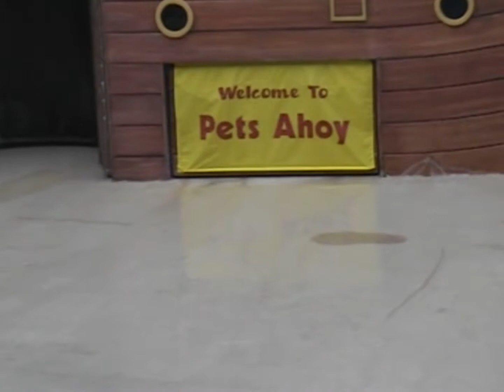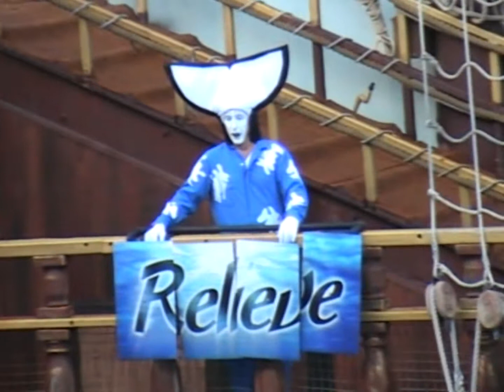Clyde & Seamore Take Pirate Island Sea World 2009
Clyde & Seamore Take Pirate Island show at Seaworld, Orlando, Florida in 2009